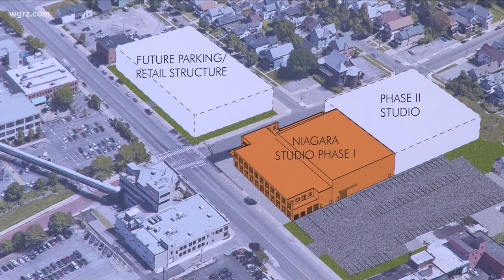Major Film & TV Studio Coming To Buffalo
It'll include two 20-thousand square foot stages and a 70-thousand square foot office and support space all across from Rich's here on Niagara Street.